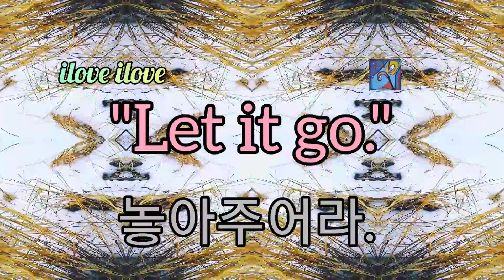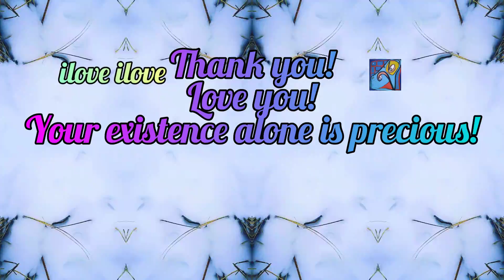1min art meditation: let it go